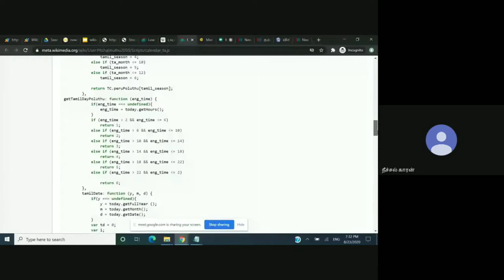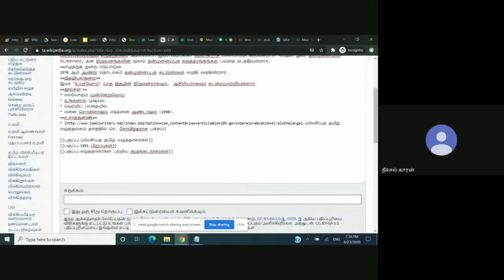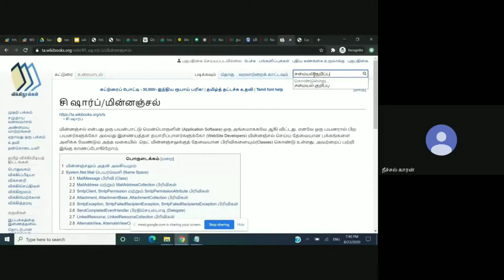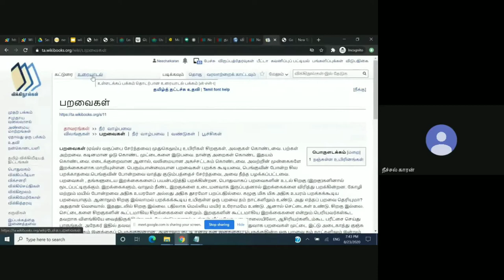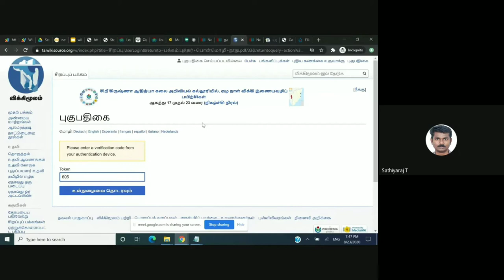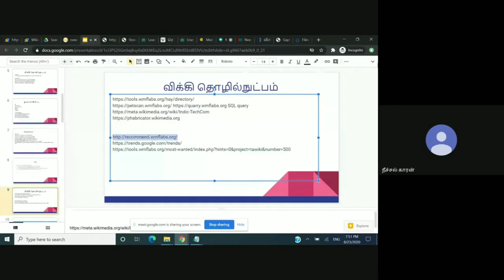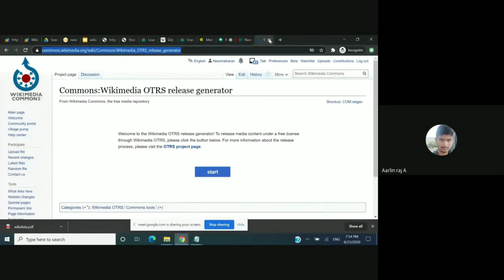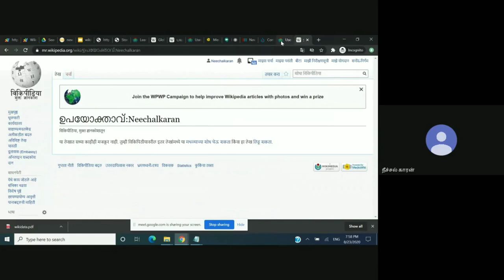விக்கித் தொழில்நுட்பம் - 3, உரையாடல் / நீச்சல்காரன்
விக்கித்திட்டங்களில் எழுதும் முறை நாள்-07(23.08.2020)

கோவை, ஸ்ரீ கிருஷ்ணா ஆதித்யா கலை மற்றும் அறிவியல் கல்லூரித் தமிழ்த்துறையும் கணினிப் பயன்பாட்டியல் துறையும் இணைந்து, சென்னை, தமிழ் இணையக் கல்விக்கழக நிதி உதவிபெற்று, கணித்தமிழ்ப் பேரவை நிறுவி அதன் மூலம் விக்கித் திட்டங்களில் எழுதும் முறை பற்றிய பயிலரங்கம் ஏற்படுத்தப்பட்டது. இப்பயிலரங்கத்தின் இறுதி நாள் வகுப்பான இன்று செல்வன் அ.ஆர்லின் ராஜ் அவர்கள் வரவேற்புரை வழங்கினார். கல்லூரி முதல்வர் முனைவர் செ.பழனியம்மாள் அவர்களும் தமிழ்த்துறைத் தலைவர் முனைவர் சு.செல்வநாயகி அவர்களும் பயிலரங்கிற்கான வாழ்த்துரையை வழங்கினர். செல்வி சி.ரேஷ்மா அவர்கள் சிறப்பு விருந்தினரை அறிமுகம் செய்து வைத்தார்கள். இன்றைய சிறப்பு விருந்தினர் மற்றும் பயிற்றுநருமான  விக்கிமீடியர் திரு.நீச்சல்காரன் அவர்கள் விக்கித்திட்டங்கள் மற்றும் விக்கி தொழில்நுட்பங்கள் பற்றி நம்மோடு பகிர்ந்து கொண்டார். மேலும் பகுப்பு, வார்ப்புரு, உரலி சுருக்கி (URL shorter)விக்கிப்பீடியா கருவிகள், நிரல்கள், விக்கி உருமாற்றி, இடைவெளி கண்டுபிடிப்பான் (Gap finder) பற்றிய விவரங்களுக்குச் செயல்முறை வாயிலாக விளக்கம் அளித்தார். இன்றைய பயிலரங்கு வகுப்பில் 40 நபர்களுக்கு மேல் கலந்து கொண்டனர். இன்றைய பயிலரங்க வகுப்பைச் செல்வி த.தாரணி அவர்கள் முறையே தொகுத்து வழங்க, முனைவர் த.சத்தியராஜ் அவர்கள் நன்றியுரை நவில பயிலரங்க இறுதி நாள் வகுப்பு இனிதே நிறைவுற்றது. இறுதி வகுப்பான இன்று விக்கிமீடியா மூத்த பயனர்களான பயிற்றுநர்களும் பங்கேற்பாளர்களும் தங்களுடைய பின்னூட்டங்களைப் பதிவு செய்தனர். இப்பயிலரங்கை பேரா.கு.இராமஜெயம்  &  முனைவர் த.சத்தியராஜ்  ஆகியோர் ஒருங்கிணைத்தனர்.

எழுத்தாக்கம்:
செல்வன் நா.மணிகண்டன்.
இரண்டாமாண்டு,
இளங்கலை வணிகம்(கணினிப் பயன்பாடுகள்).
ஸ்ரீ கிருஷ்ணா ஆதித்யா கலை மற்றும் அறிவியல் கல்லூரி.